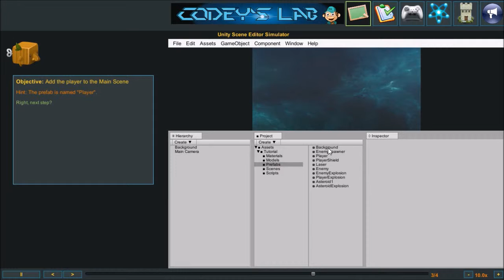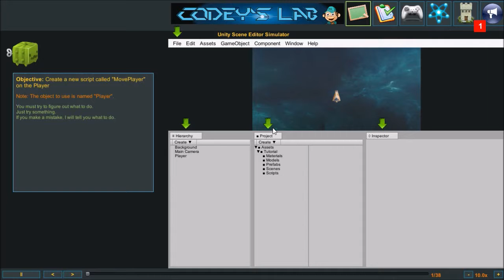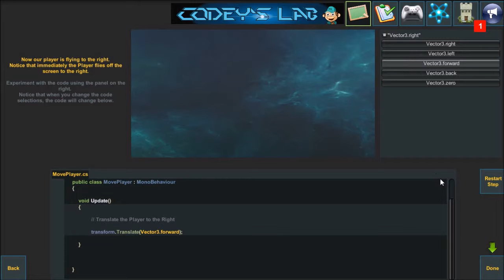Codey's Lab - Space Shooter Intro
Overview of Codey's Lab - Space Shooter

Codey's Lab ™ is an Interactive tutorial system that teaches professional game development with C# and Unity. It is a brand new training environment unlike videos and books that are common today. It is the system you would imagine seeing in a sci-fi movie based in the future.

The interactive system guides you through each step required to create the game starting with nothing but a blank scene and a handful of images and sound files.

You will create the game scene, construct the code, read explanations for every part of the code, quiz understanding of the code, and view live changes to the game as you experiment with the code.

As the community grows we will add even more features to make it even better. However, it has already been receiving consistent 5 star reviews on the Unity Asset Store stating that it has revolutionized each person's learning of C#.

Space Shooter uses the same Assets as the official Unity tutorial. However, the tutorial will take you through the code and explain every word and phrase.
You will be guided through each step so that you can create a whole game from Empty scene to Ready-to-Publish game.

Released on the Unity Asset Store

Codey's Lab is already available on the Unity Asset Store and now we are bringing it to Steam.